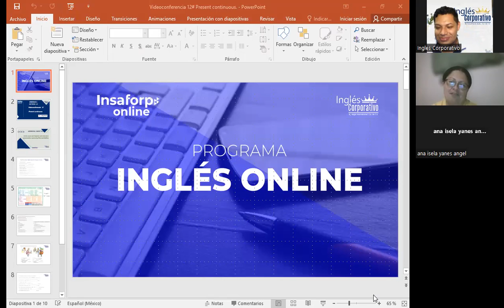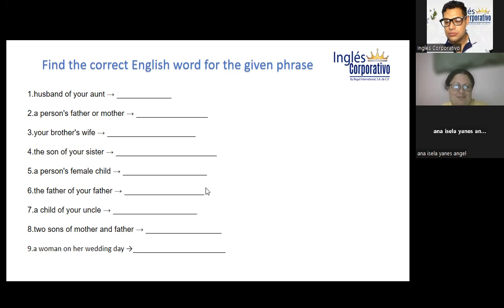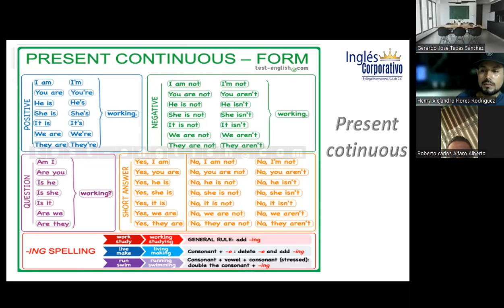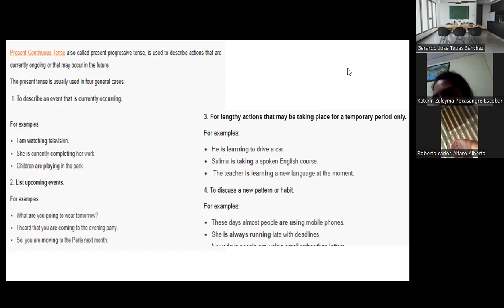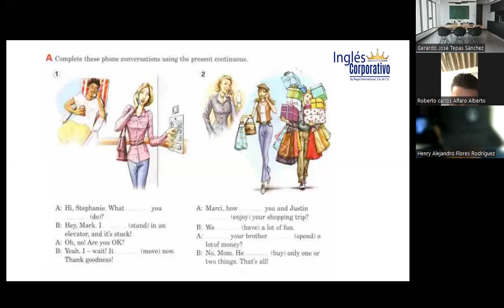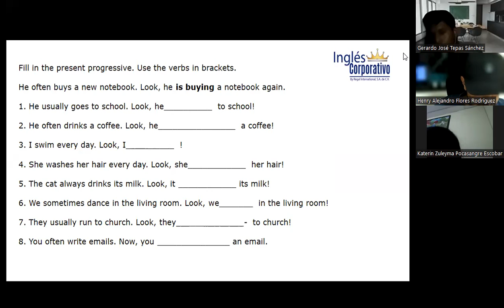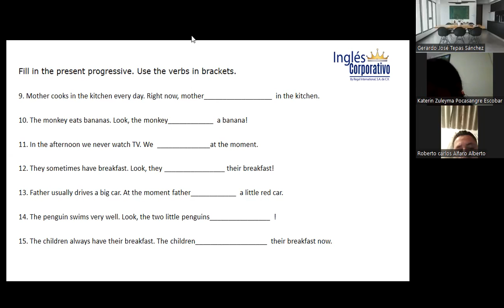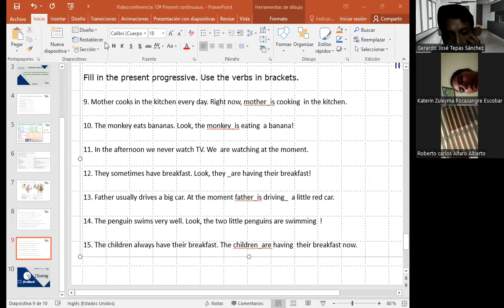SESSION 12-15-08-23-FI-REGAL- 59- GARCIA-Present continuous.